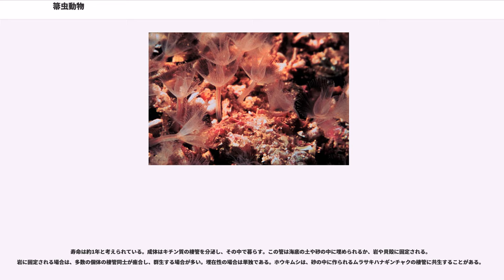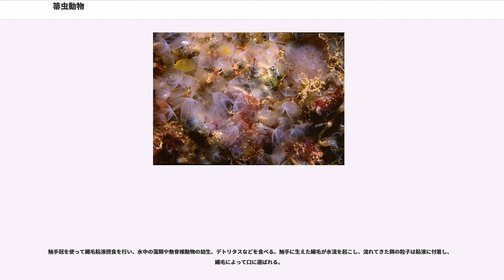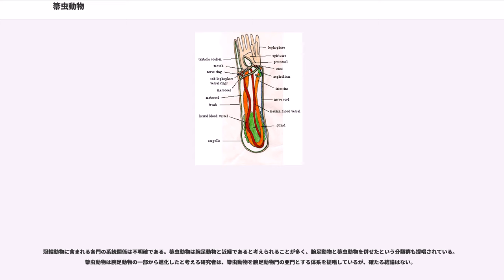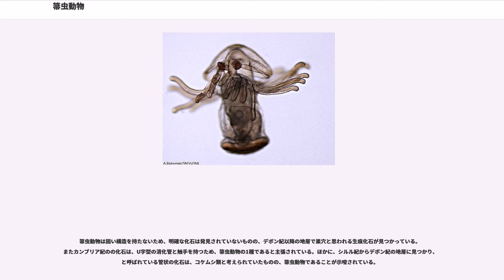箒虫動物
箒虫動物（ほうきむしどうぶつ、）は、キチン質の棲管にすむ海産の底生無脊椎動物。独立の動物門を構成するが種数は少なく、現生種は2属10数種のみが知られる。

和名はが箒のように見えることから。学名のは、ギリシア神話の女神フォロニス（イーオーの別名）に由来する。

体は蠕虫状で、胴部の一方の端に触手冠、他方に端球と呼ばれる膨らみを持つ。小さいものでは体長5センチメートル程度、大きいものでは25センチメートルに達する。体表は薄いクチクラに覆われる。体色はふつう肌色で、黒や茶色のこともある。

触手冠は繊毛の生えた触手が環状に並んだ構造で、スリット状の口はそれに囲まれている。口は口上突起に覆われている。消化管は口から伸び、端球のなかで膨らんで胃になる。胃から触手冠側に折り返すように腸が伸び、触手冠の外側に開く肛門につながる。そのため、消化管は全体としてU字型になる。

真体腔を持つ。体は前体（口上突起）、中体（触手冠の基部）、後体（胴部）の3体節性で、体腔もそれに対応して3つに分かれている。すなわち、口上突起内の前腔、触手冠の基部にあって触手内部にも伸びる中腔、胴部の体腔を成す後腔の3つの体腔を持つ。体腔液中には数種類の細胞がある。

発達した閉鎖血管系を持つ。主な血管は、端球側から触手冠側に血液を流す導入性血管と、その逆の導出性血管である。血液中には、ヘモグロビンを含む赤血球があり、触手冠で取り込まれた酸素は導出性血管から体中に運ばれる。血管は胃と接触しており、栄養分を胃から血液中に取り込んでいると考えられる。胴部に1対の腎管があり、老廃物の排出のほか、配偶子の放出経路にもなる。

固着生活に伴って頭部が縮小しているため、明瞭な脳神経節は持たない。中枢神経系は触手冠基部の表皮内にある神経環で、そこから触手冠や筋肉に神経が伸びる。表皮と、その下にある環筋層の間に神経の張り巡らされた層がある。

横分裂や出芽による無性生殖のほかに、有性生殖も行う。雌雄同体の種と雌雄異体の種をともに含む。

繁殖様式は保育型、放任型、保護型の3つに分類できる。保護型は1種のみで知られるもので、受精卵は母親の棲管内で発生し、ナメクジ様の幼生になって、短期間の浮遊生活を送る（アクチノトロカ幼生期はない）。ホウキムシやヒメホウキムシなど保育型の種では、精子は凝集して精包になり、配偶相手に受け渡される。精子は相手の体内に入り込んで受精し、受精卵は体外に放出されて、しばらく母親の体表に付着して発生する。その後、アクチノトロカ幼生として孵化し、浮遊生活を始める。放任型では、受精卵が親の体表に付着する時期がなく、はじめから海水中で生活する。いずれの場合も、卵割は放射性の全等割。

アクチノトロカという幼生の名は、まだ成体との関係がわからなかったころに、幼生のみが新種として記載され、という属名を名付けられたことに由来する。この幼生も、成体と同じく体は3つの部位に分かれる。

南極海を除く世界中の海域で見られる。多くの種は広域分布種である。潮間帯の泥底から、水深400メートルの海底まで、垂直的にも広い範囲に生息する。

寿命は約1年と考えられている。成体はキチン質の棲管を分泌し、その中で暮らす。この管は海底の土や砂の中に埋められるか、岩や貝殻に固定される。岩に固定される場合は、多数の個体の棲管同士が癒合し、群生する場合が多い。埋在性の場合は単独である。ホウキムシは、砂の中に作られるムラサキハナギンチャクの棲管に共生することがある。

膨らんだ端球によって体を棲管内に固定していて、魚類や腹足類、線虫類などの捕食者が接近すると、素早く管の奥に身を隠す。体壁に環筋と縦筋の筋肉層を持つもののその力は弱く、棲管に出てしまうとほとんど動けない。触手冠は食われたり自切したりして失われても、再生することができる。

触手冠を使って繊毛粘液摂食を行い、水中の藻類や無脊椎動物の幼生、デトリタスなどを食べる。触手に生えた繊毛が水流を起こし、流れてきた餌の粒子は粘液に付着し、繊毛によって口に運ばれる。

箒虫動物・腕足動物・外肛動物の3群は伝統的に触手冠動物としてまとめられ、発生様式や形態形質から新口動物に含まれると考えられていた。しかし、分子系統学によってこれらの動物は旧口動物、そのなかでも冠輪動物の系統に属すると考えられるようになった。

冠輪動物に含まれる各門の系統関係は不明確である。箒虫動物は腕足動物と近縁であると考えられることが多く、腕足動物と箒虫動物を併せたという分類群も提唱されている。箒虫動...